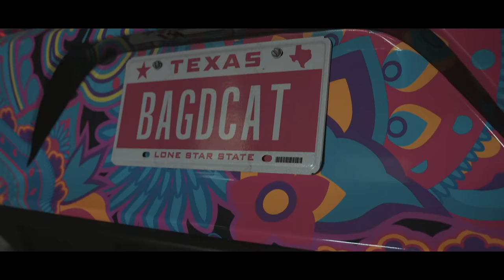THE WILDEST DODGE DEMON WRAP IN THE WORLD! MATCHES CHARGER HELLCAT AND JEEP TRACKHAWK! INSANE! 4K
Camera Equipment!

send me cool shit:
7681 Canyon Dr.

Support the artist!